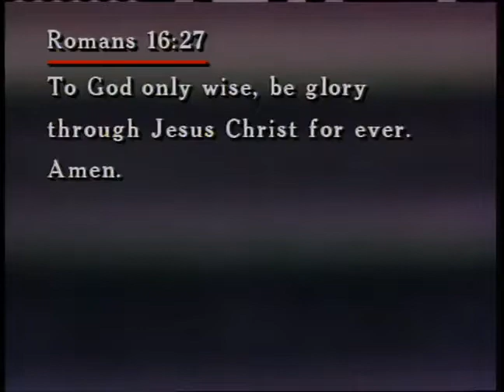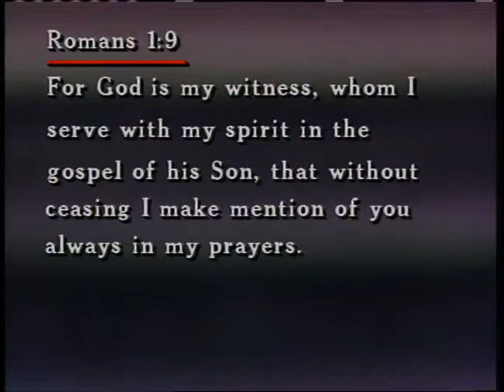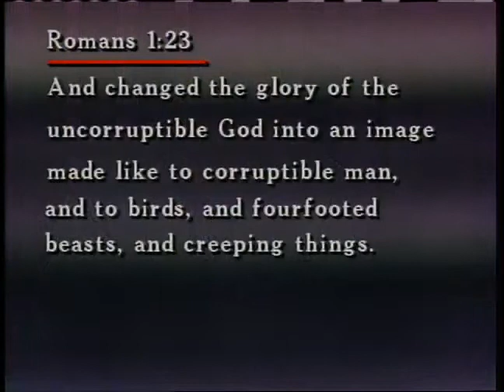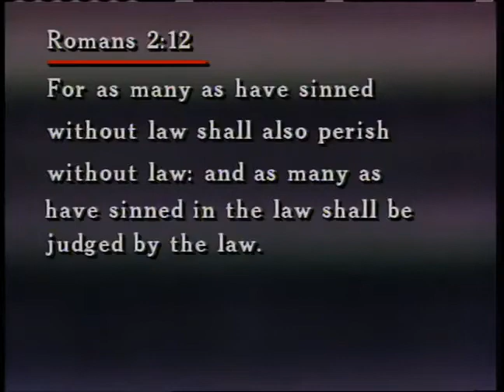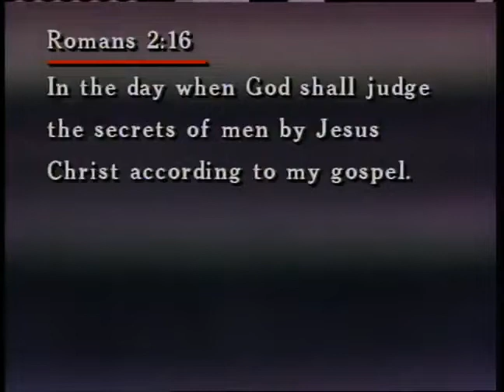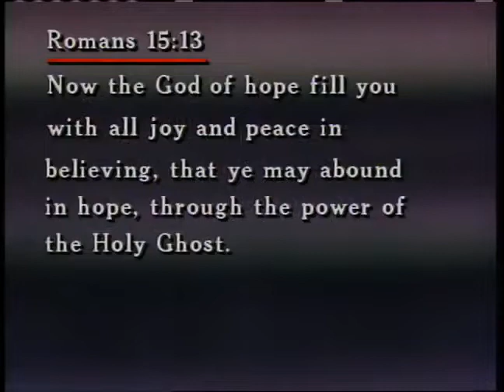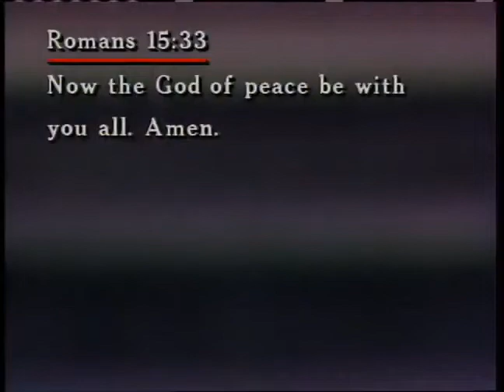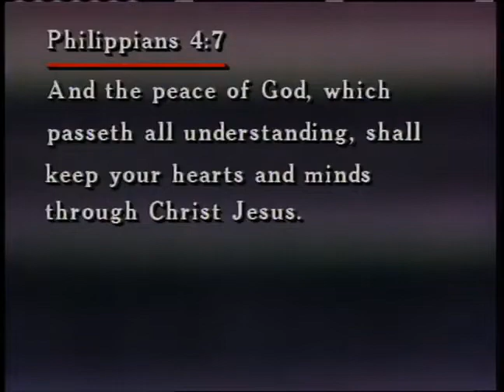Romans The Epistle 5 The Nature of God ~ Dr Lester Sumrall